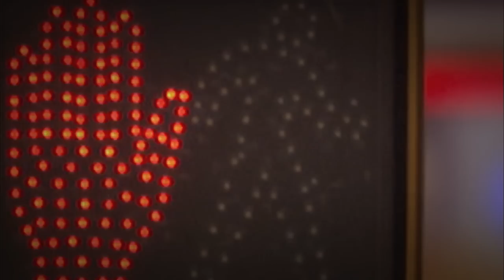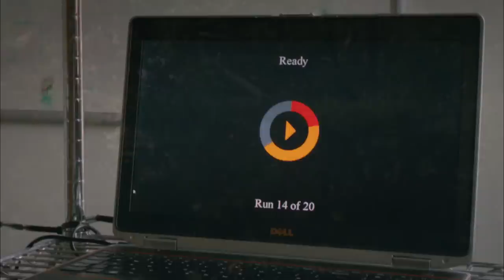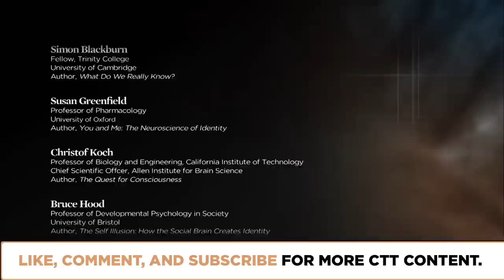What is Consciousness? | Episode 1302 | Closer To Truth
What is consciousness? Consciousness is what we know best and explain least. It is the inner subjective experience of what it feels like to see red or smell garlic or hear Beethoven. Consciousness is baffling. Featuring interviews with Simon Blackburn, Susan Greenfield, Christof Koch, Bruce Hood, and Roy Baumeister.